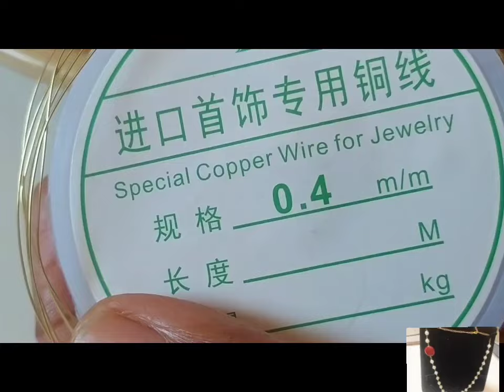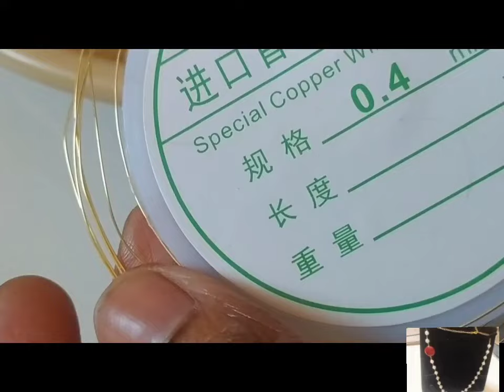Latest pearl beads necklace making video📿 ( ముత్యాల హారం తయారీ విధానం ఇంత సులభముగా) 😊👍...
Hi guys

in this video you see beautiful pearl beads necklace making video 📿...

AmigoitsHarsha and mom here my real name is Harsha Kumar I live with my mom and dad in Saudi Arabia. my mom's name is sahitya she's a house wife and my dad's name is Vijay kumar we all live together.my mom does videos like:

Beading

Jewellery making

Cooking

crafts and ideas

and last but not least shopping videos